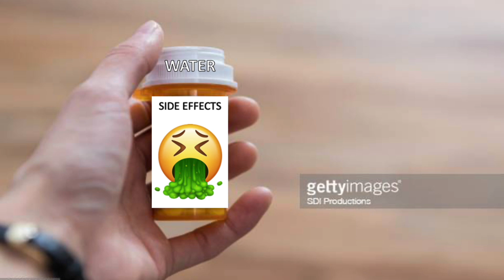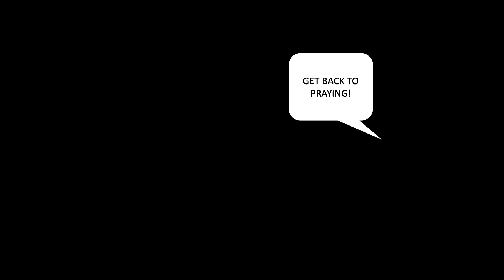From Dirty to Drinkable: A Very Sensible History of Water Filters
Uncover the jaw-dropping truth about your water! You won't believe what it has been through! Complete Home Filtration (CHF) systems have revolutionized the lives of billions by providing access to crystal-clear, drinkable water. But let me tell you, the journey wasn't all smooth sailing! Brace yourself for a wild ride packed with unexpected twists and turns!

Prepare to have your mind blown as we dive into the misty depths of time, fueled by an outrageous amount of caffeine. CHF has fearlessly unraveled the mind-boggling secrets of the past, present, and future. We're about to spill the beans on the mind-blowing history of water filters in the most sensationally sensible way possible!

Ready for Better Water at your home?